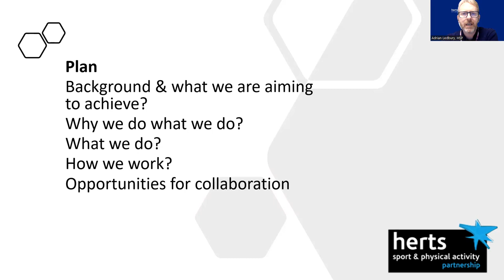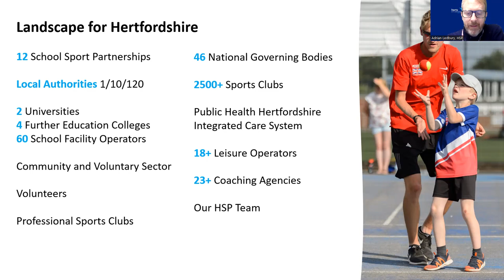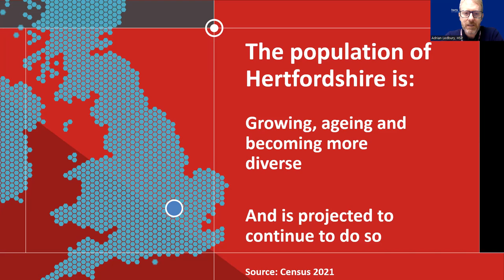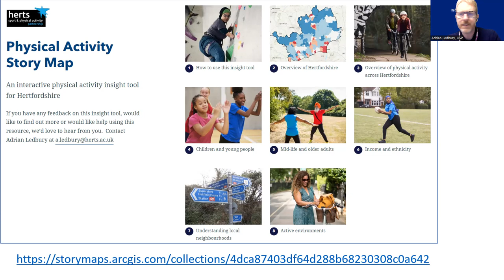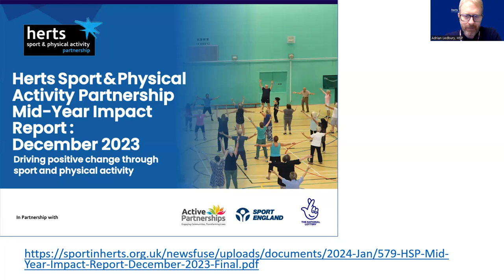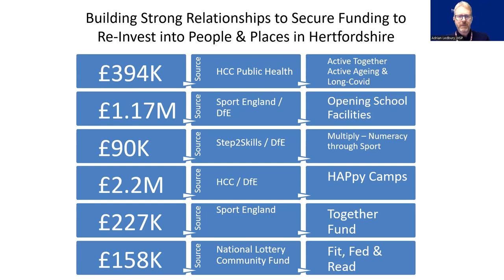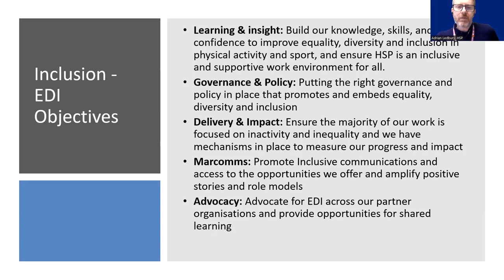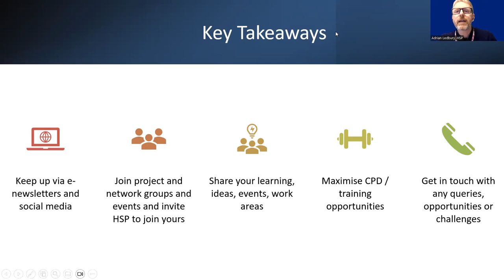Introduction to HSP for Partners - March 2024